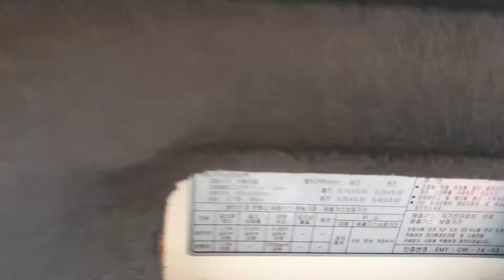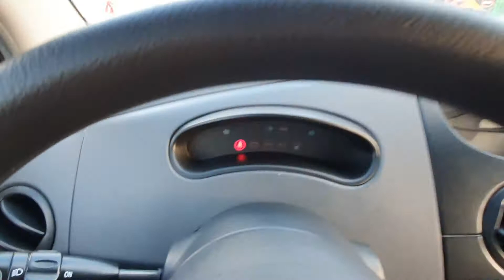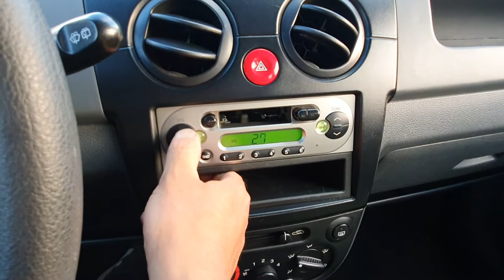ALL NEW MATIZ